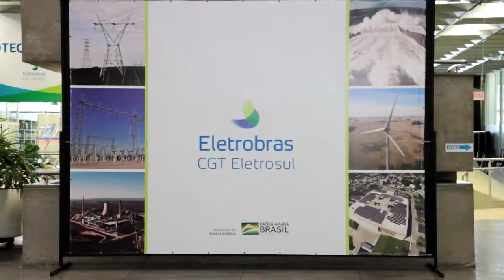Em SC, DPE/RS realiza primeira reunião com CGT Eletrosul para tentar solucionar processo de moradia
Desde o mês passado, a Defensoria Pública do Estado do Rio Grande do Sul (DPE/RS) está atuando para assegurar o direito de moradia a cerca de 2 mil pessoas que residem em áreas pertencentes à CGT Eletrosul, empresa subsidiária da Eletrobras. São 1,7 mil em Candiota, no sul do estado, e outras 300 pessoas em São Jerônimo, na região carbonífera. Com o avanço do processo de reestruturação societária da empresa, os imóveis poderão ir a leilão.

Após realizar um grande mutirão de atendimento em Candiota e também obter mais documentos e informações sobre a situação de São Jerônimo, nesta quinta-feira (26) a DPE/RS teve a primeira reunião com a Direção da CGT Eletrosul. O encontro ocorreu na sede da empresa, em Florianópolis. O subdefensor público-geral para assuntos jurídicos, Alexandre Brandão Rodrigues, o defensor público-assessor jurídico, Fabrício Azevedo de Souza, a defensora pública dirigente do Núcleo de Defesa Agrária e Moradia (NUDEAM), Flávia Rumi Steinbruch e o defensor público dirigente do Núcleo de Defesa do Consumidor e Tutelas Coletivas (NUDECONTU), Rafael Pedro Magagnin, foram recebidos pelo diretor-presidente da empresa, general Antonio Carlos Nascimento Krieger e equipe.